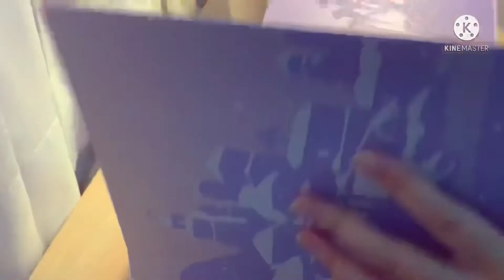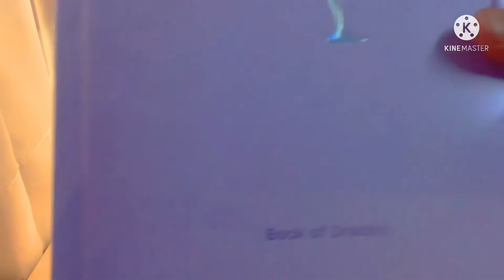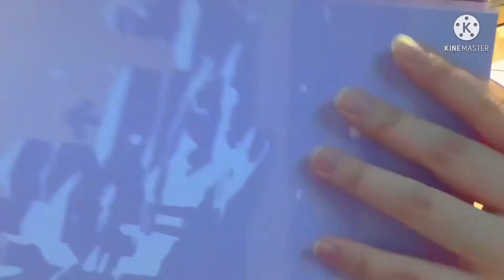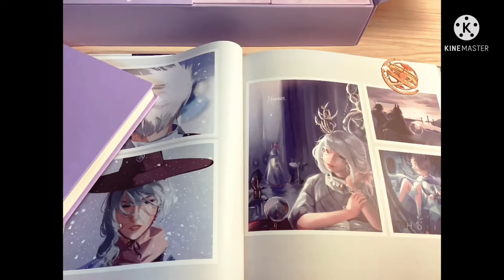Unboxing (sky:cotl) merch set 3 [Box of dreams]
Unboxing sky merch set 3
Box of dreams